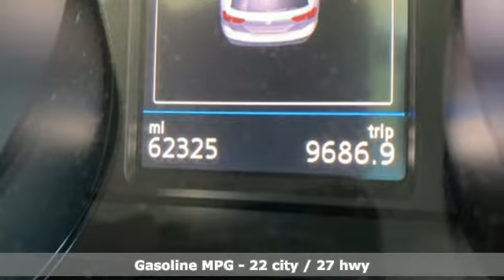Used 2018 Volkswagen Tiguan Atlanta, GA K17104B - SOLD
Year: 2018
Make: Volkswagen
Model: Tiguan
Trim: 2.0T SE
Engine: 2.0L TSI DOHC
Transmission: 8-Speed Automatic with Tiptronic
Color: White
Mileage: 62325
Stock #: K17104B
VIN: 3VV3B7AX5JM132067
Tiguan 2.0T SE CARFAX One-Owner.brbr22/27 City/Highway MPGbrbrAwards:br * 2018 KBB.com 10 Best SUVs Under $25,000

Address:
5901 Peachtree Industry Boulevard